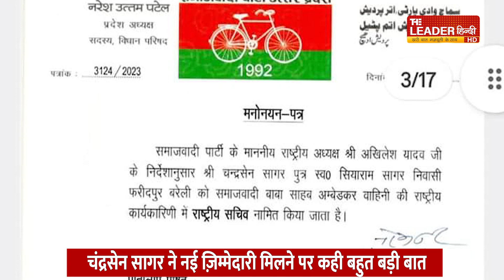Exclusive Interview : चंद्रसेन सागर बोले-भाजपा नहीं हरा रही, हम अपनी वजह से हार रहे हैं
About Channel :
The Leader Hindi is a leading Hindi News Channel. It brings to you the latest news of the country and the world, viral videos on social media and issues of minorities.

द लीडर हिंदी प्रमुख हिंदी न्यूज़ चैनल है। यह देश-दुनिया की ताजा खबरें, सोशल मीडिया पर वायरल वीडियो और अल्पसंख्यकों के मुद्दों को आप तक पहुंचाता है.